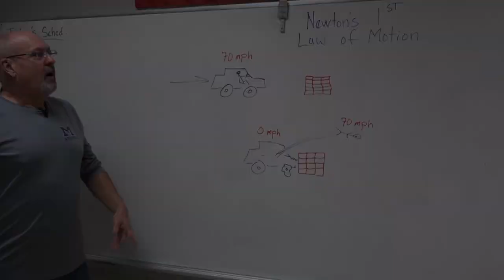Buckle Up, Heads Up PSA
Student Producer: Trenton Harris
Jasper County High School senior

Heads Up Georgia Video Contest entry

Production assistance by:
Caleb Thompson
Christian Roberts

Monticello, GA

Director: Tyson Harty, Ph.D.

Arranged by JBlanked
Attribution-NoDerivatives
4.0 International License.